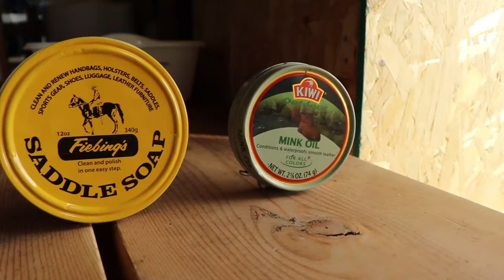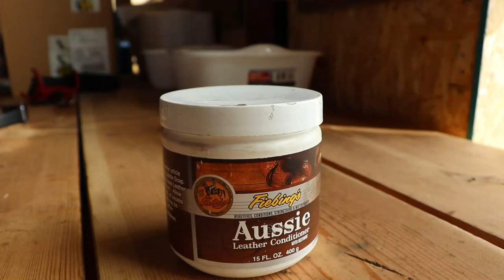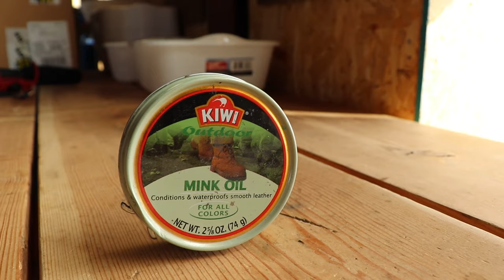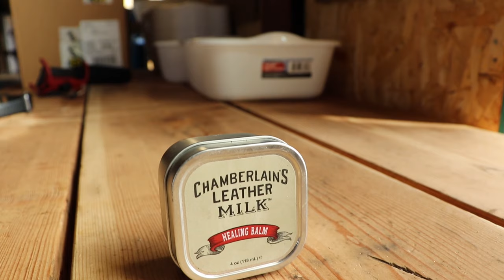5 Leather Conditioners & Cleaners - (COMPARISON) - Saddle Soap, Chamberlain's Leather Milk, Mink Oil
Saddle Soap vs Chamberlain's Leather Milk vs Mink Oil vs Leather Balm vs Aussie Leather Conditioner in a comparison to find what leather conditioner is the best.

CONDITIONERS
Chamberlains Leather milk #1
Aussie Conditioner
Chamberlains Balm
Mink Oil
Saddle Soap

QUESTIONS
Have a question about this video or the process? Post in comments section of this video!